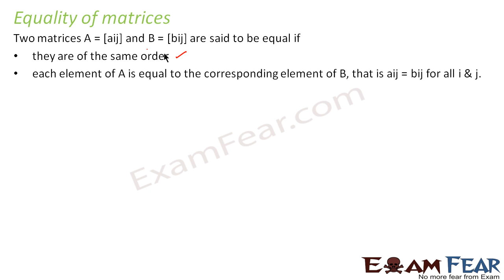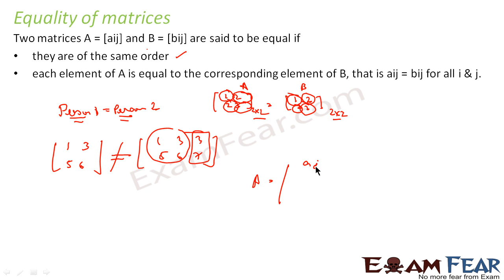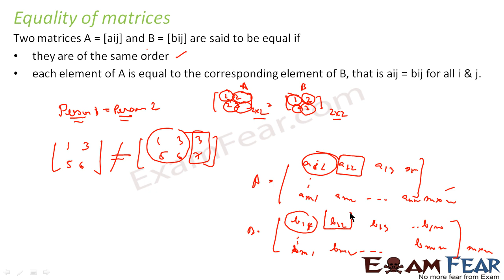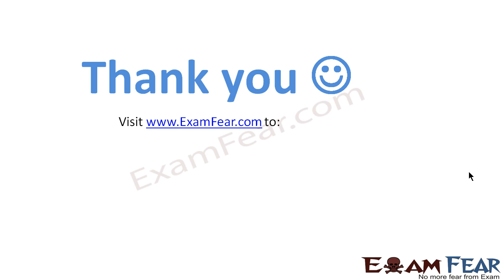Maths Matrices class 12 part 8 (Equality of matrices) CBSE Mathematics XII